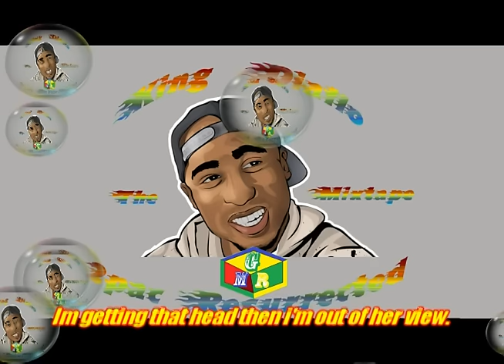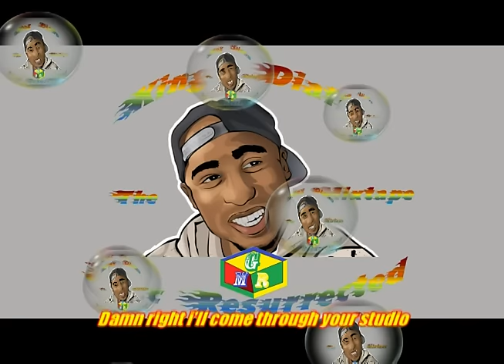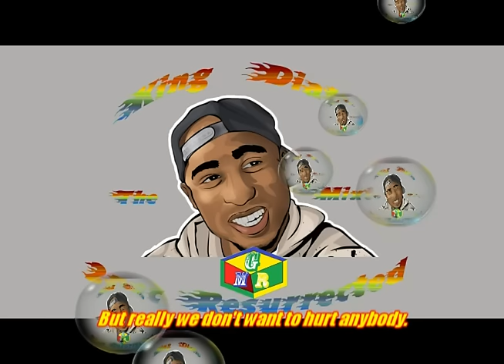100 Remix- EBK For Life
Title: 100 Remix EBK For Life

Artist: King Diallo

Album: 2 Pac Resurrected Mixtape

Release Date: 9/28/2015

Record Label: Get Money Records

(((Dowload this song for free on Reverbnation.com/kingdiallo or Soundcloud.com/kingdiallo

Lyrics:
       Intro:
Yeah this is Get Money Records King Diallo.
This the remix.
Don't keep it 99 with me nigga keep it 100 nigga.
EBK for life nigga well come through and murk everybody.
E B K for life.

Hook:
EBK for life
Nigga we'll come through and murk everybody
It's Ebk for life
But really we don't want to hurt anybody.

Verse 1

Our lives is not the same Take a look at life from my perspective.
Reasons why when I ride through the city.
I gotta ride around with automatic weapons.
No lie no freeze I will teck him. Can't do shit but respect him.
Getting money like a motherfucker I ain't stressing.
All the bad out of life took that as lessons.
Whether she Black White Chinese or Mexican Im getting that head then i'm out of her view.
It's money over bitches bitch who the fuck are you.
You got good pussy other hoes got that too.
All I want is more paper More bitches More haters Authentic no faker.
Real money maker since the eighth grade shit all i think about is getting paid.
Drinking champagne with bad bitches In the Caribbean and getting laid.
You get it you get it you get it nigga. No hesitation all we do is squeeze triggers.
EBK well kill any nigga and bury that body the same day.
No evidence no murder Means they will never find your ass ok.
Bitch niggas say they want to kill king no way Cause we will come through and see about it.
So don't talk that shit Unless you bout it bout it like Master P In a jag jeep with a big K we creep creep.
Give me all that shit or die nigga. My son and daughter gots to eat But really we don't want to hurt anybody.

Hook

Verse 2

Niggas out here flossing Big chains and diamond rings.
That's when a nigga like me come through in your life Go in your pockets take all your change.
Nigga give me that shit Unless you down to die for it.
Can't bury your soul in jewelry So it's best you just give it up no worry.
In a hurry. Or I blast 5 shots to your dome All buckets Robert Horry.
I'm getting money nigga I ain't worried. I'm eating good getting good sex, no bush.
All pussy wet wet. Nigga do you get get.
Thinking in sweet That's when we pop up in your suit With the teck teck.
Damn right i'll come through your studio And just act like its my studio.
Yeah i'm superman and the bitch that's by my side I guess you can just call her a super hoe.
Me and all my niggas been gettin money Shit what the fuck you think we been acting stupid for.
Been a G a super folk. Blow money. I'm finna blow shit just wait on my video.
Yeah this Get Money Records But really we don't want to hurt anybody.